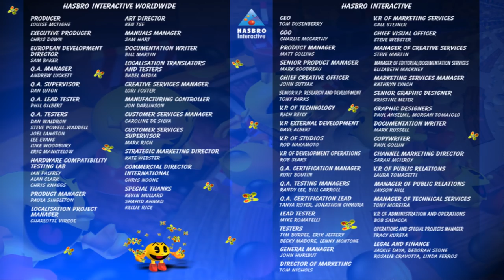Pac-Man: Adventures in Time - Quest Longplay! (2000)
Using their Namco licence, Hasbro Interactive made Pac-Man: Adventures in Time, a Pac-Man game for the PC. The game features five worlds (or time-periods), over forty 3D mazes (or levels), and Internet play.

As in the original Pac-Man arcade game, the basic objective of each level is to guide Pac-Man through a maze while eating dots, unique food items, and power pellets that make Pac-Man's enemies, the Ghosts, edible for a limited time. The ability to jump returns from Pac-Mania for bypassing hazards and avoiding enemies. Some levels contain obstacles such as deadly boulders, animals who delay or kill Pac-Man, and explosive projectiles. After every few rounds there is a bonus mini-game in which the player can obtain some extra points (with every 50,000 points earning Pac-Man an extra life). The levels also feature a variety of shapes and architectural features such as cylindrical mazes, canopies, bridges, pyramids, and even walls that allow Pac-Man to walk vertically. The game features more sophisticated events than its arcade predecessor, such as collecting a certain number of pellets to unlock another area of a maze. The game also includes the ability to see the short intermission videos that come before a new level and allow for an option of non-storyline play on specific levels. The game also has the ability to connect over the Internet for multiplayer mini-games.

In the introductory scene, under orders from the villainous Mollusc, Ghosts Inky and Clyde steal a magical power pellet known as the Artifact that has kept Pac-Land free from evil. The Mollusc smashes the Artifact and in a mighty explosion of power, its four fragmented pieces are scattered across time and space. The player's challenge as Pac-Man is to retrieve the Artifact's four pieces from the now ghost-infested time periods and return them to the present. Professor Pac-Man prepares an unpredictable, hastily constructed Time Machine to help Pac-Man on his quest.

Pac-Man initially travels through four different time-periods, including prehistoric times, Ancient Egypt, the Middle Ages, and the Wild West. Although the Time Machine sometimes malfunctions, sending Pac-Man to an unexpected place and time, he is eventually able to obtain in each era one of the four pieces of the Artifact. Afterwards, the Time Machine malfunctions again before Pac-Man can return to the present, instead bringing him to a fifth time-period: the future. Professor Pac-Man claims that an alternate power source is needed to bring him home from the future. In this fifth time-period, Pac-Man finally comes to the Reactor Core and is able to harness its energy to be finally transported, with the Artifact reassembled, to the second after the Mollusc broke the Artifact in the game's introduction scene. Aiming the now-repaired Artifact at the Mollusc, Pac-Man fires a beam of light at his foe, vaporizing the Mollusc and grinning triumphantly.

These are the following time periods that Pac-Man goes to:

- Prehistoric - This era features the Ghosts as Cavemen, Cannibals, Dinosaurs, Fire Monsters, and Birds.
- Ancient Egypt - This era features the Ghosts as Thieves, Merchants, Jackals, Egyptian Guards, High Priests and Egyptian Gods. Some levels have cobras that will strike Pac-Man.
- Middle Ages - This era features the Ghosts as Peasants, Living Mushrooms, Knights, Dragonoids, Jesters, and Skeletons. One level has a sleeping dragon that will attack once it wakes up.
- Wild West - This era features the Ghosts as Outlaws, Conductors, and Miners. Some levels have rattlesnakes that will strike Pac-Man when they are awake.
- Future - This era features the Ghosts as Robots, Scientists and Aliens.

In some of these Pac-Man: Adventures in Time videos the graphics seems to be glitching for a short period. I'm sorry for that. You have to keep in mind that this game is very outdated and played on a modern machine!